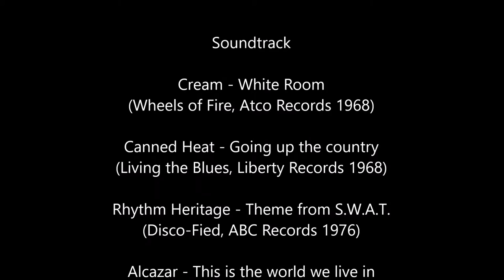Sacred secrets of Telemark 2017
In the heart of Midt-Telemark

Soundtrack:
* Cream - White Room
   (Wheels of Fire, Atco Records 1968)

* Canned Heat - Going up the country
   (Living the Blues, Liberty Records 1968)

* Rhythm Heritage - Theme from S.W.A.T.
   (Disco-Fied, ABC Records 1976)

* Alcazar - This is the world we live in
   (Dancefloor Deluxe, BMG Records 2004)

Pakkeliste for dagstur om vinteren:

Fullt undertøyskift i 100 % ull (genser, stilongs, sokker)
Ekstra klær i 100 % ull (genser, lue, hals, vanter)
Vindvotter
Dunjakke (eller annet varmt plagg ved fuktig vær)
Vindsekk
Spade
Slalombriller mot sol, vind, snødrift etc.
Liggeunderlag
Hodelykt og ekstra batterier
Kart og kompass
1.-hjelp (inkl. gnagsårplaster/plaster, strips, sportstape, refleks, fløyte, T-lys, fyrstikker, solkrem osv.)
Reparasjonsutstyr (inkl. multiverktøy, gaffatape, tau/skolisser osv.)
Mat og drikke + "lommemat" (feks. snickers el.)
Skismørning, skrape og feller
Dopapir

Ekstra utstyr (feks. søkestang, skredsøker, ekstra skitupp og trinse/stav, skifeller, kikkert, mobiltelefon m/kamera, radio og GPS osv.)

Ta gjerne med en liten overraskelse til oppmuntring for turfølget

Pakk i vanntette pakkposer av 5-15 liter i en 40 liters dagstursekk

På kroppen:

Undertøy i 100 % ull (stilongs, genser, sokker)
Vind-, vanntett og "pustende" jakke m/utlufting og evt. snøskjørt
Vind-, vanntett og "pustende" bukse m/utlufting og evt. snølås
Gamasjer
Lue i 100 % ull
Hals i 100 % ull
Vanter i 100 % ull
Skisko m/såle i 100 % ullfilt
Ski (variabler: stålkant, spenn, bredde, innsving)
Staver m/stor trinse

Ferdighetsgrunnlag:

Vær utrustet og fysisk/mentalt forberedt på all slags situasjoner og vær

Ha kunnskap om risikomomenter (skredfare, usikker is, uvær osv.) og hvordan forholde seg/takle dem

Planlegg tur (lengde, område, tid på året) etter kunnskap, ferdigheter, erfaring, utstyr, aktivitet, turfølge og fysisk/mental form

Ta hensyn til gruppen og den enkelte

Lytt til værmeldingen, fjellvettreglene og erfarne turfolk med lokalkunnskap

God tur :)